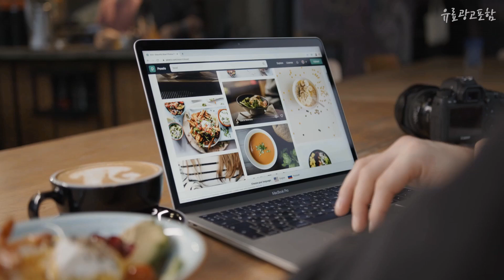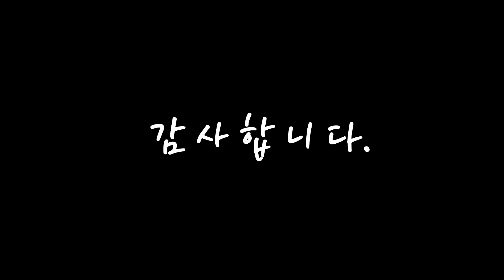화장품파우치 가격이 착한! 소개해요 추천 TOP10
❤️❤️❤️가격이 착한! 화장품파우치 소개해요❤️❤️❤️

[00:06]
10위. 대용량 럭셔리 화장품 파우치백 가성비 활용성 만점 [11,100원]

[00:11]
9위. #[사은품 증정] 화장품 파우치 메이크업 파우치 a042   [12,700원]

[00:17]
8위. 휴대 여행용 메이크업 브러쉬 화장품 수납 대용량 파우치 [13,540원]

[00:22]
7위. 무다스 파스텔 컬러 방수 대용량 여행용 화장품 파우치 [10,600원]

[00:28]
6위. 빈티지 체크 파우치 클래식 무늬 파우치 대용량 휴대용 파우치 여행 파우치 [19,900원]

[00:33]
5위. 아던샵 프리즘 화장품 파우치 [6,760원]

[00:39]
4위. 프리티슈슈 대용량 여행 휴대용 화장품 파우치 [16,800원]

[00:44]
3위. 나이스나 칸막이 여행용 화장품 파우치 [16,800원]

[00:50]
2위. 엘사베로니 정품 /메이크업 대용량 화장품 파우치/여행용/미니백/이너백 [13,600원]

[00:55]
1위. 애드에딧 바비 화장품 파우치 [8,900원]